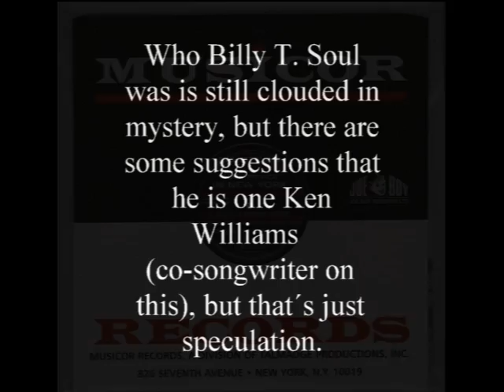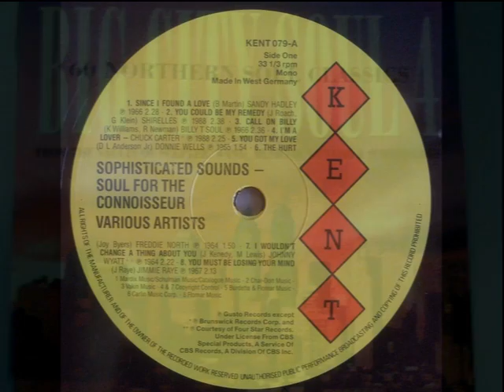Call On Billy BILLY T SOUL Video Steven Bogarat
Billy T. Soul
Profile:
Who Billy T. Soul was is still clouded in mystery, but there are some suggestions that he is one Ken Williams (co-songwriter on this), but that´s just speculation.